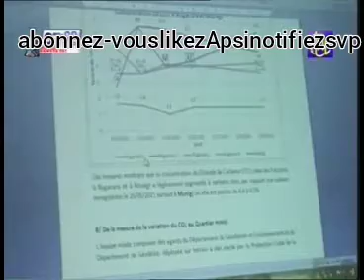FONDATION DENISE NYAKERU TSHISEKEDI AUX COTES DE LA POPULATION DE GOMA ET DU NORD-KIVU RDC